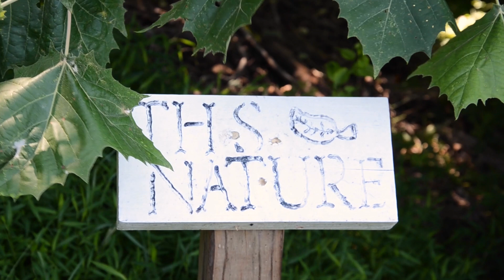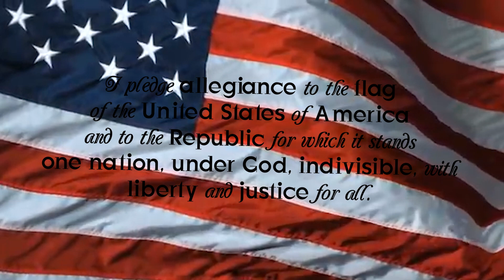Morning Show Thursday May 11th, 2023